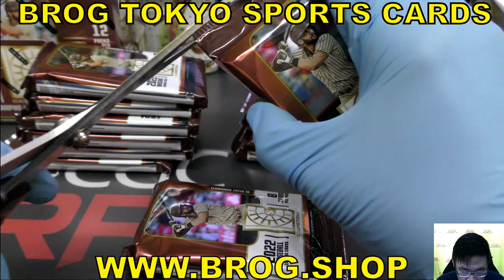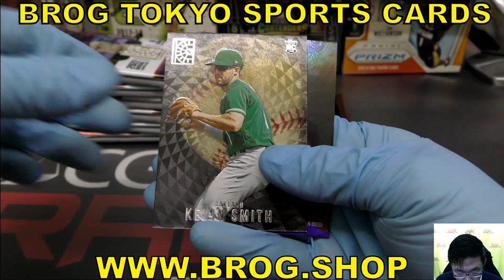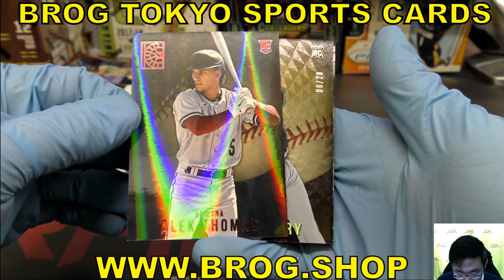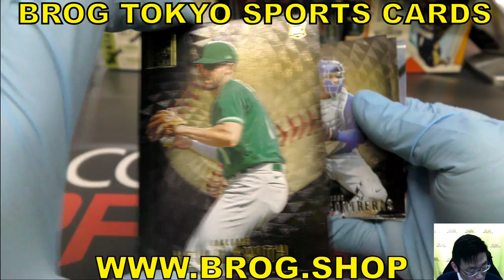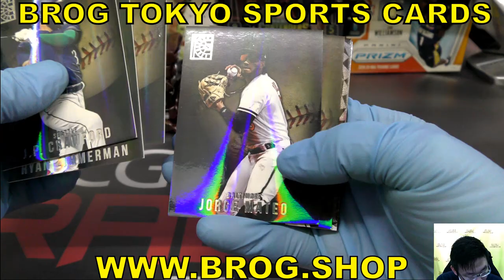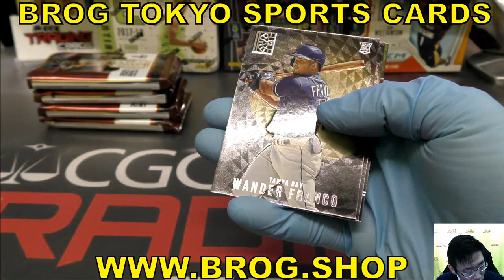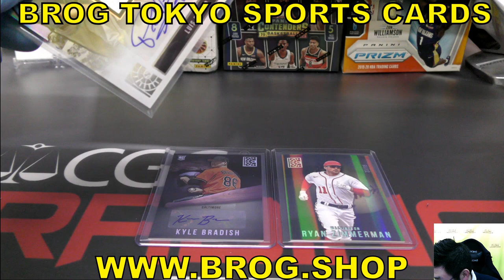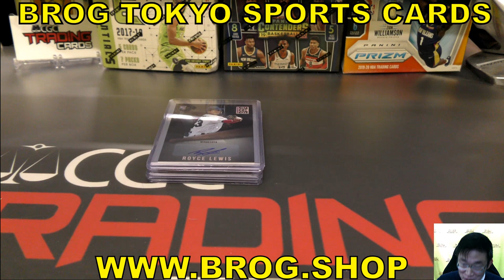koromax BGBPB MLB 2022 PANINI CAPSTONE Baseball box メジャーリーグ 野球カード BREAKS BROG水道橋店 トレカ開封動画 パニーニ